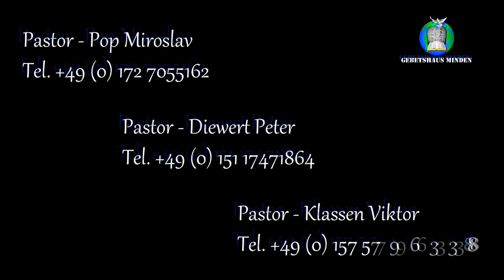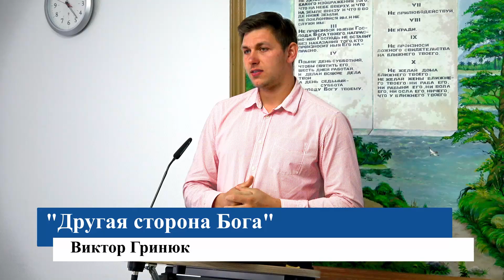"Другая сторона Бога" - Виктор Гринюк (Gebetshaus Minden)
Благодарим вас, и всех кто смотрит наши видео. Спасибо за ваши комментарии, вопросы и благословения, нам приятно это читать!  Мы молимся чтобы Господь благословил вас обильно. Пусть в сердцах будет мир и благодать.
Если понравилось видео, нажимайте “мне нравится", а также поделитесь этим видео с друзьями, они будут вам благодарны. Бог может коснуться их через проповедь или свидетельство.

Приглашаем вас также на наше служение по субботам в 10:00.
По адресу: Stiftsallee 111, 32425 Minden

Будут вопросы обращайтесь по этим номерам:
Петр Диверт: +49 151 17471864
Мирослав Поп: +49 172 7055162
Виктор Класен: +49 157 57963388

Wir laden Sie herzlich zu unseren wöchentlichen Gemeindestunden ein,
die jeden Samstag um 10:00 Uhr beginnen.
Unter dieser Adresse: Stiftsallee 111, 32425 Minden

Bei Fragen einfach melden unter diesen Nummern:
Peter Diewert: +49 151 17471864
Miroslav Pop: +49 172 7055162
Viktor Klassen: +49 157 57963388